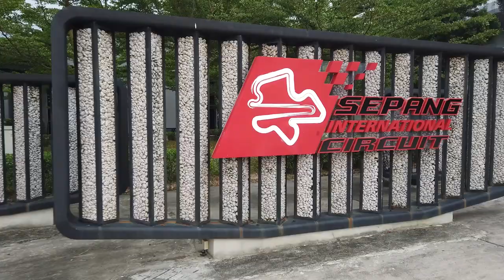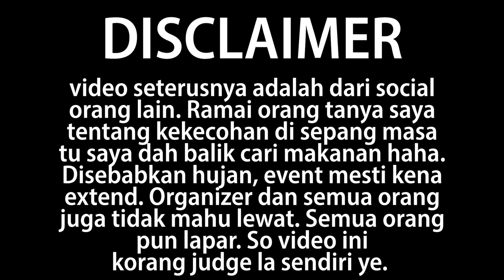Kekecohan di MUSC DRAG Sepang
💨NEVOKS 💨TROPICANA JUICE 💨KARDINAL 💨WUUZ
💨WERTI 💨PJA VAPORIZER 💨HEAVENGIFTS 💨VEEKS 💨THIS IS SALTS

♠️CAR PARTNERSHIP♠️
🔰Mcclubz 🔰Ultra Racing 🔰Wind Motorsport
🔰Venis Bodykit 🔰YC Wrap 🔰Techno Toy Tuning
🔰ML Automart 🔰Trapo Mat